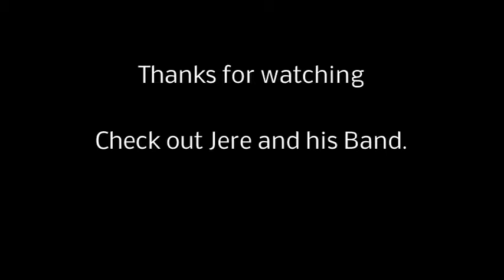Walkingstick for Jere B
A Stick I made a few years back for Jere. One of my Absolute favorite people in the world. Great inspiration. Loved working with him when I did. Fun to be around.